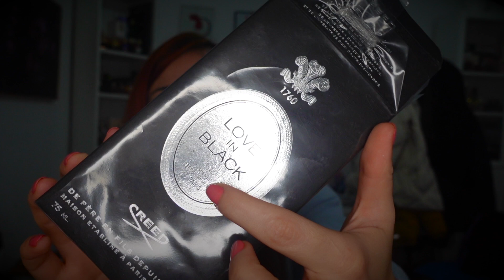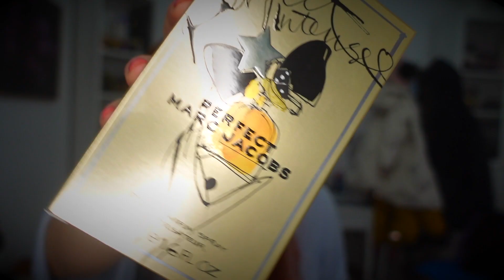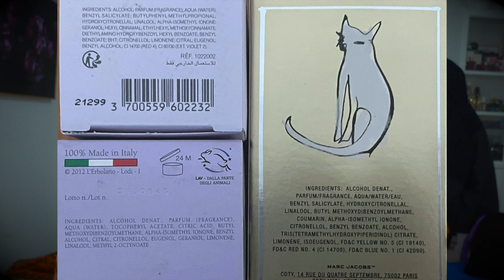Am cumparat un parfum TESTER 1:1 cu originalul de pe Facebook - MERITA? Parerea mea despre asta!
De unde imi cumpar parfumurile:
ww.Parfumas.ro - daca vreau Afnan, Al Haramain, Rasasi, Al Rehab,Orientica
- daca vreau Les Senteur Gourmandes, Jean Couturier, Jacques Battini